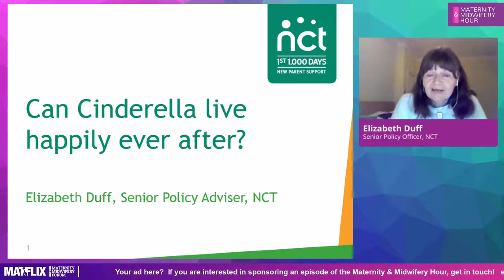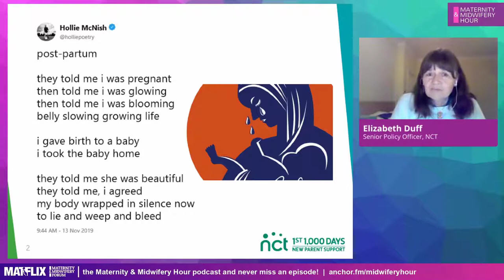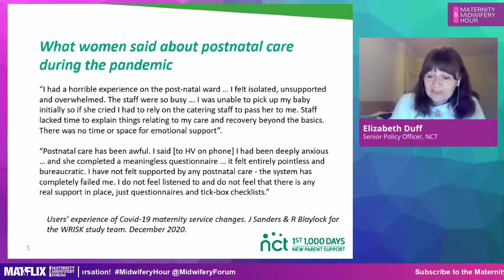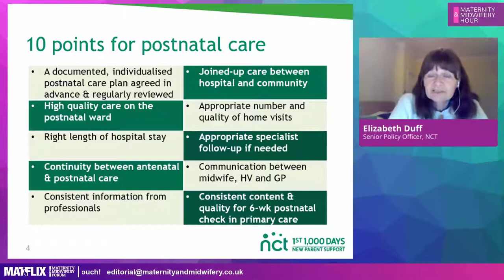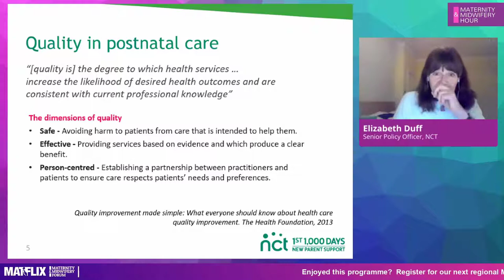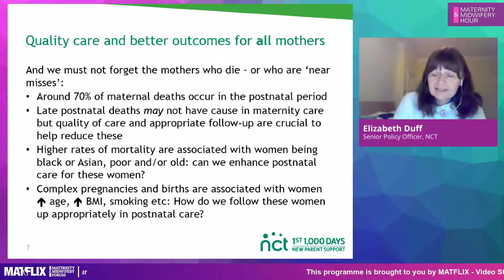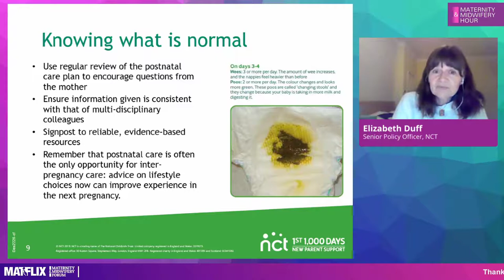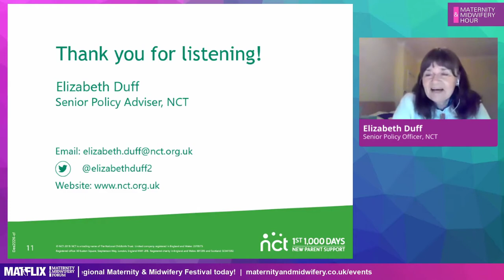3.9 Elizabeth Duff, NCT: Let's Look At... Postnatal Care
Let's Look At... Postnatal Care is an opportunity for us to reflect over the last year of the Covid-19 Pandemic, and think about what we have learned, and the changes we need to see in maternity services. Many changes have been made in terms of ensuring safety of women and their babies during this time, and using technology to communicate and support women and their families.

One area which has always been considered a ‘Cinderella’ of the service has been the postnatal period – a time when women have reported feeling ‘left to their own devices’, and a time of anxiety and stress, as they cope with the realities of being a new parent, getting to grips with establishing feeding, and may be recovering from the pregnancy and birth processes. It must also be remembered that this is also a times when mothers may still be at risk of morbidity and mortality, and midwives and others supporting them need to ensure that women and babies are safe, supported and those at risk swiftly identified and cared for.

Hosted by:
Sue Macdonald, Curator, Maternity & Midwifery Festivals; Co-editor, Mayes Midwifery

Contributions from:
Elizabeth Duff, Senior Policy Officer, NCT (New Parent Support)
Logan Van Lessen, Consultant Midwife